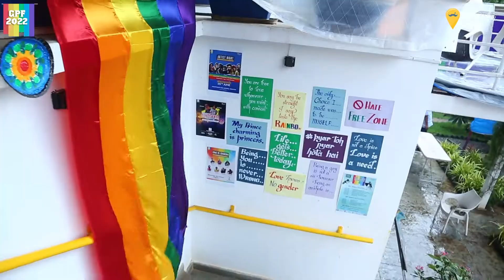Throwback to Goa Pride Festival | Moustache Escapes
It made us groov'in💃 while editing it. Imagine, what it did to all those who were with us, rejoicing the Rainbow Fest🌈. TBH, it was a BLAST💥

GOA PRIDE FESTIVAL | A 3-Days carnival of non-stop celebration🪩 , cheering, eating, & drinking. All this at one place, that's always inviting- Moustache Escapes🤩, a place with only one life matra📿 to Live Out Loud🙌